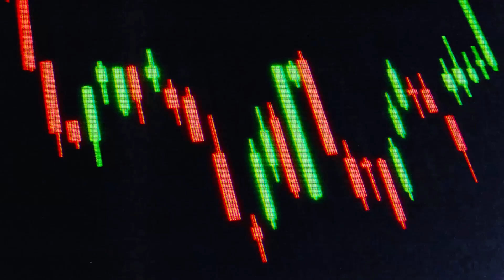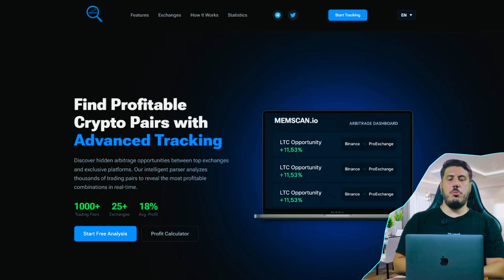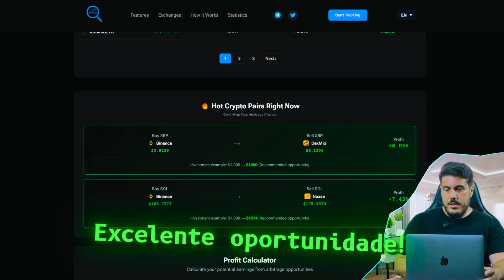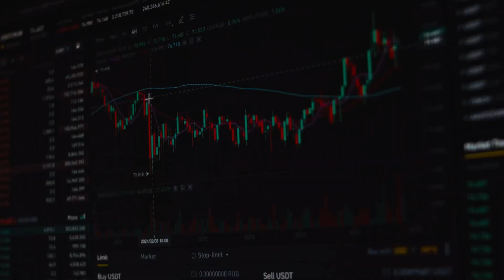🚀 Como Operar na Binance e Arbitragem P2P Cripto | Curso de Arbitragem Gera 15% de Lucro Diário 💰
🎯 *Desde criptomoedas hoje até arbitragem P2P: este scanner IA destaca todos os caminhos com base em liquidez e spread mínimo.*

00:00 – Introdução e lucro de $95K
00:27 – Minhas criptomoedas principais
00:59 – O que é a MEMSCAN
01:32 – Origem da plataforma
01:50 – Como funciona na prática
02:39 – Calculadora de lucros da MEMSCAN
03:06 – Vantagens da MEMSCAN
03:21 – Despedida e mensagem final

⚠️ *Aviso importante:*
Este vídeo é apenas para fins educativos e não constitui recomendação de investimento. O trading com criptomoedas envolve riscos financeiros. Certifique-se de fazer sua própria pesquisa e tomar decisões baseadas na sua situação pessoal. Você é o único responsável pelos seus investimentos.